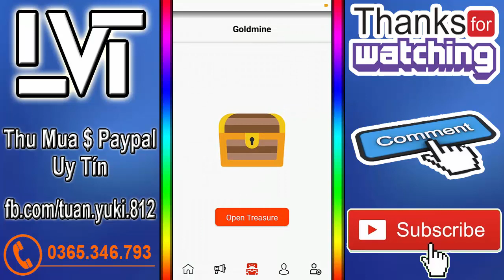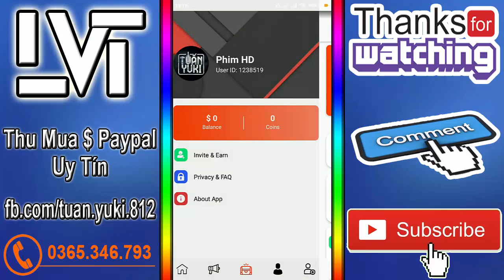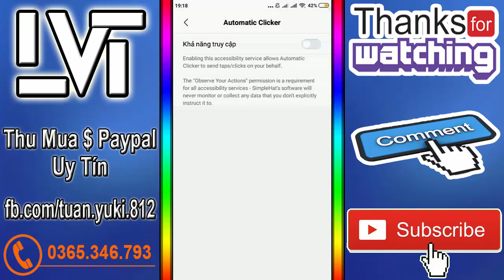Auto Kiếm Tiền Ko Giới Hạn App Doodle - LVT | Kiếm Tiền Online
👉Mã Ref: 1238519

⏩ Hello và xin chào các bạn
⏩ Chào mừng các bạn đã đến với channel của mình và mình là LVT đây ❗